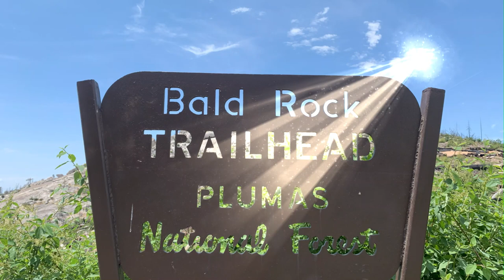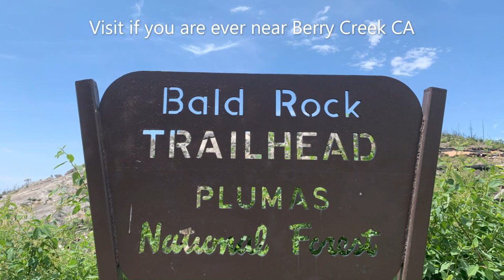Exploring Bald Rock Near Berry Creek, CA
Bald Rock is near Berry Creek, CA and is a giant granite banolith & the second biggest exposed pluton next to Half Dome in Yosemite. Let's take a walk and see what we can find here and enjoy an epic view of the Sacramento Valley below. This area was destroyed by the "Bear Fire" in 2020 and has recently reopened the trails.
If you enjoy these videos please consider